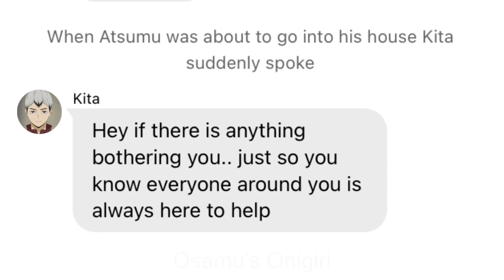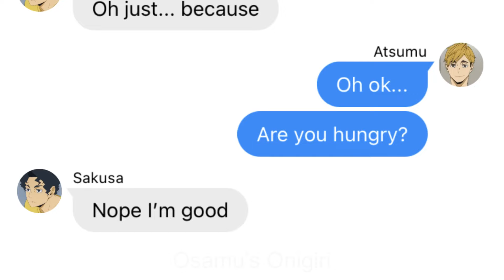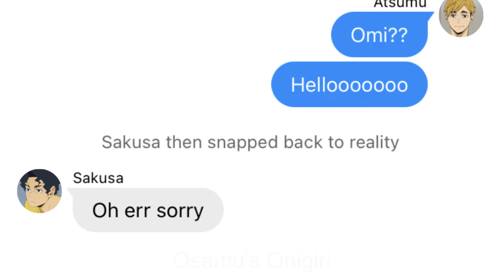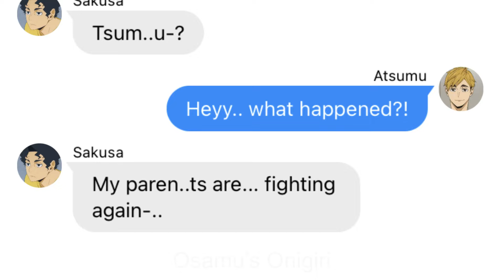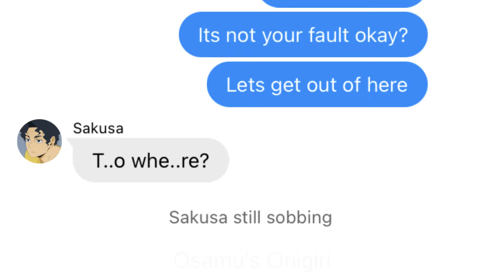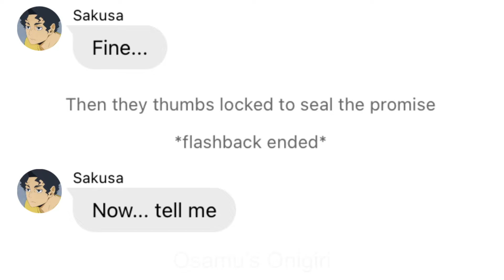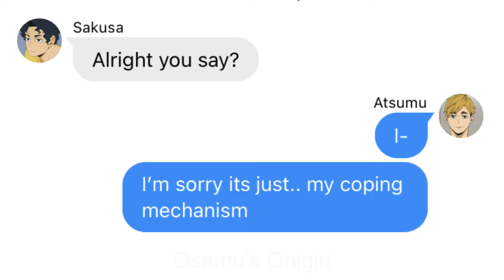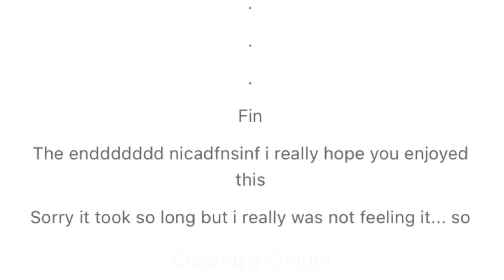Haikyuu texts | SakuAtsu | What happened to Atsumu?! Part 2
Hi please read the warnings and hope you enjoy